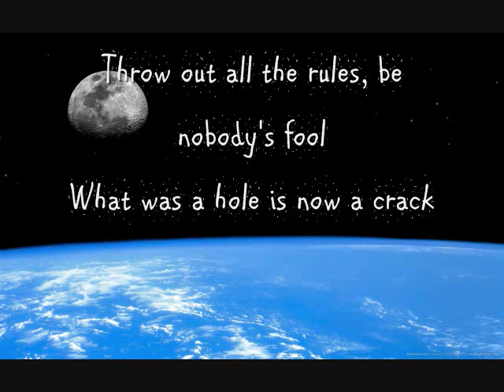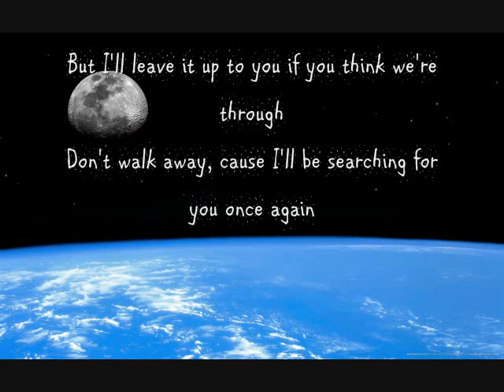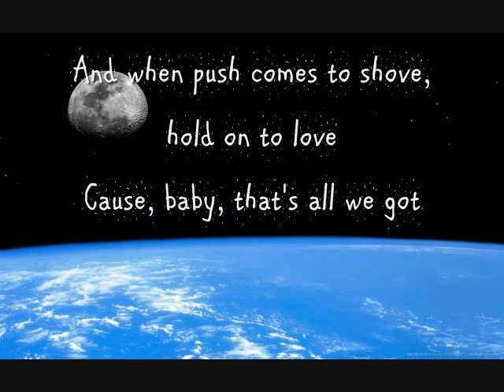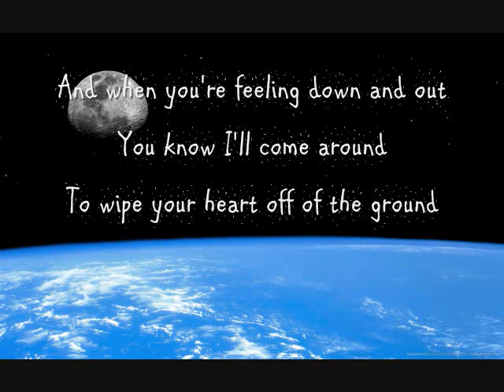"This Crazy World" by Atticus (Lyrics)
The lyrics to "This Crazy World" by Atticus, from the album High Expectations. Written by Allen Clark.

Atticus -
Allen Clark: vocals, bass
Adam Menhinick: drums
Donnie Shockley: guitar
Nick Swan: lead guitar, backing vocals